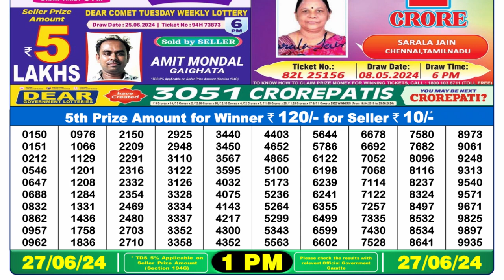🔴Dear Lottery Sambad Live 1pm today 27.06.24 Nagaland State Lottery Result